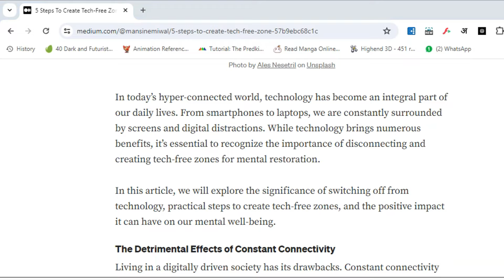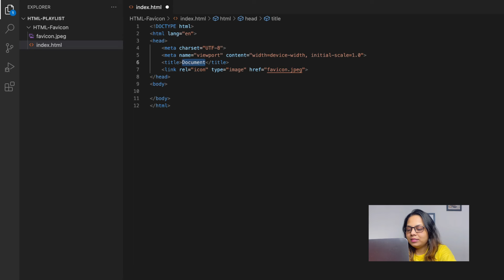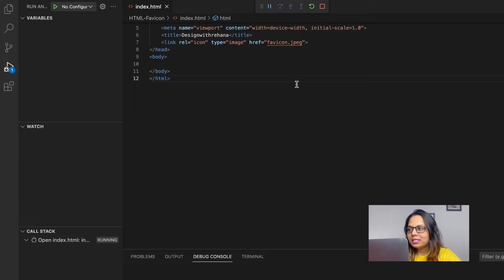Favicon in HTML in Hindi 🔥| HTML Tutorial for Beginners in Hindi #19